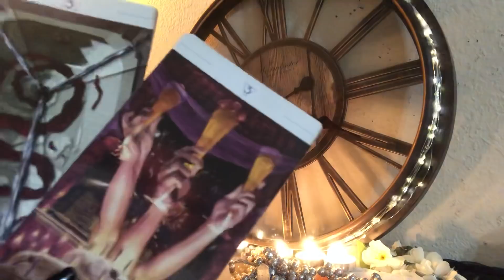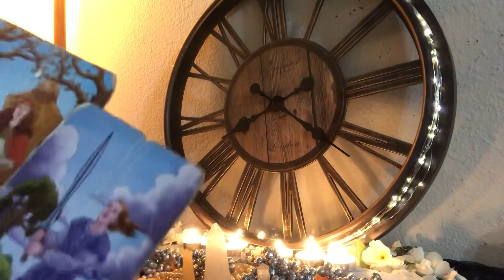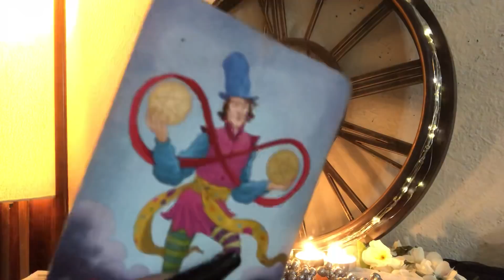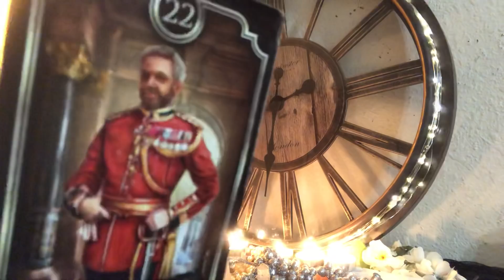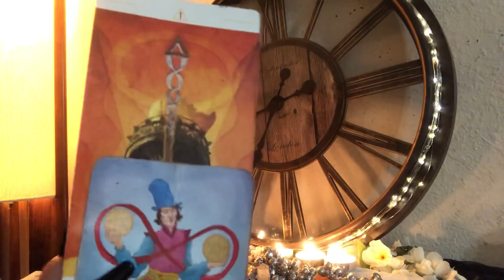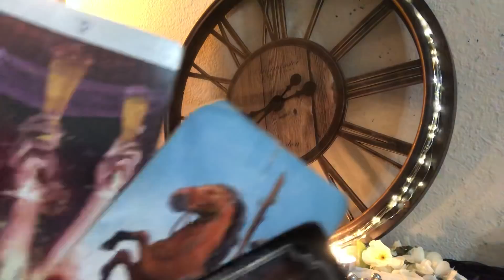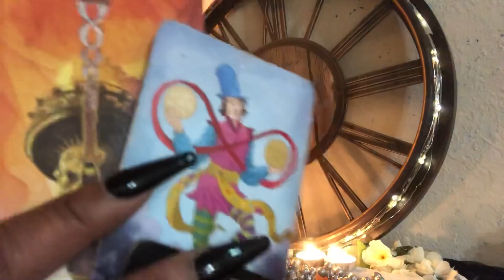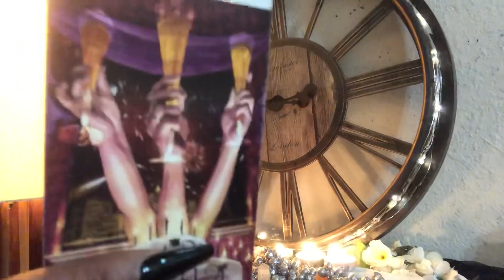Pisces- July🎇☀️🎆 Reading- Goin’ 🚶🏾‍♂️ For A Pack Of Cigarettes 🚬...